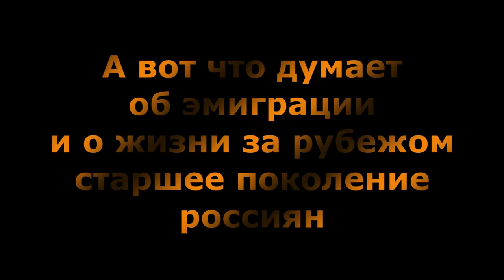Конкурс Видео 2015 - Голос Силиконовой Долины - Светлана, С.Петербург